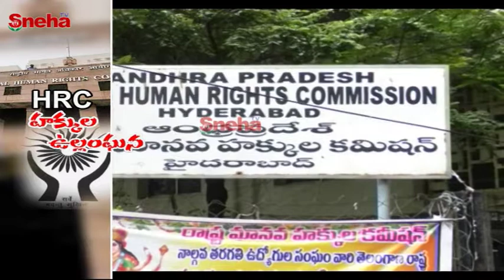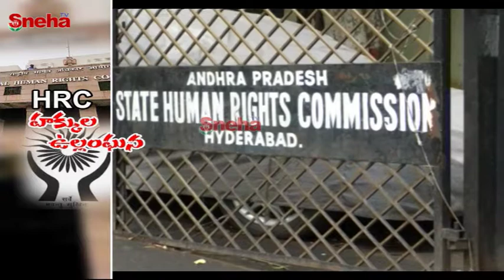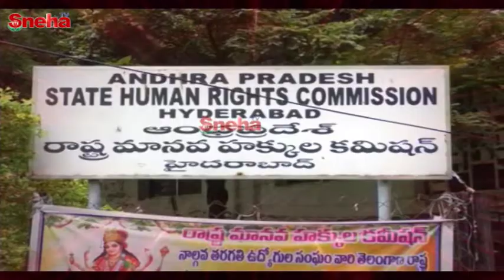HRCలోనే మానవ హక్కుల ఉల్లంఘన...!| Sneha TV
HRCలోనే మానవ హక్కుల ఉల్లంఘన...!

మానవ హక్కుల సంఘంతోనే హక్కుల ఉల్లంఘన జరుగుతుందా ? ఎంటా ఆ హక్కులు..ఎప్పటి నుంచి జరుగుతోంది? తెలుసుకోవాలనుందా? అయితే

Is there a violation of rights with the Human Rights Council itself? When do you have those rights?